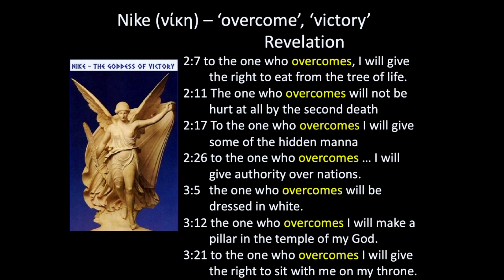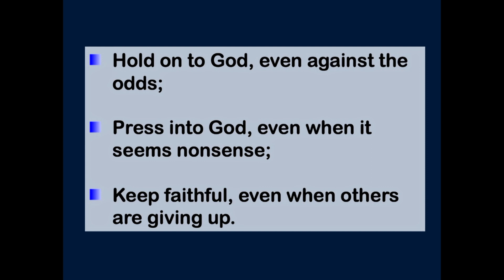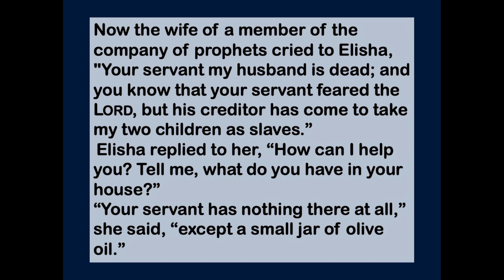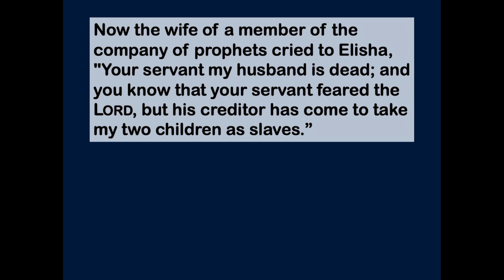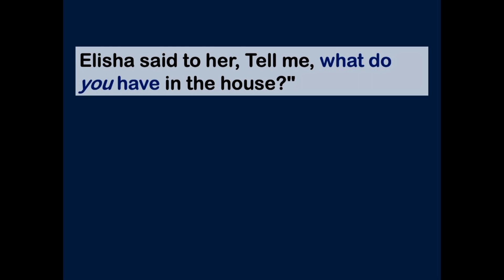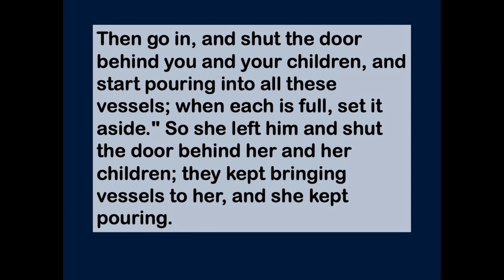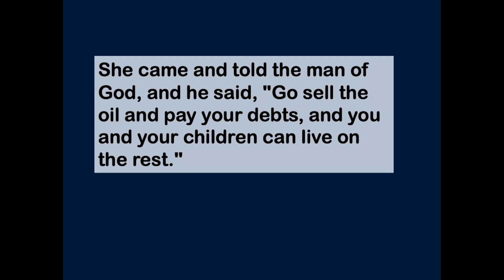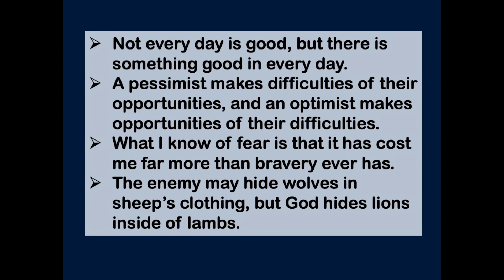Overcoming Obstacles to Breakthrough - Ray Coster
Kia ora, thanks so much for tuning in, it's lovely to have you watching.

For now, we are pausing our Facebook live stream - but fret not! Sunday's message (including slides) will be edited and distributed across our various platforms and channels on Monday morning.

Perhaps you live out of town or overseas, perhaps you're in another church but enjoy the teaching at St Luke's.  We trust it is a blessing.

If you're someone who is interested in church, learning more about following Jesus in our 21st century world, are exploring Christian spirituality for the first time, or are taking tentative steps towards church re-engagement, we hope the sermon format offered here will allow you the opportunity to journey forward in a way that is comfortable while also informative.  When you are ready though, we'd love to have you join us in person on a Sunday. Church is more than the sermon content and there is something special about gathering together to worship and communion.  Take your time, but know you'd receive a warm and friendly welcome.

Audio of St Luke's teachings can be listened to and download on our podcast page. For backdated messages please see our Podcast in iTunes.